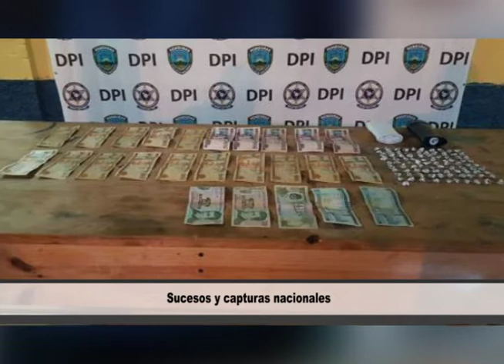Sucesos y capturas nacionales